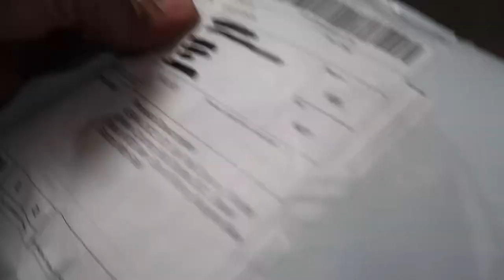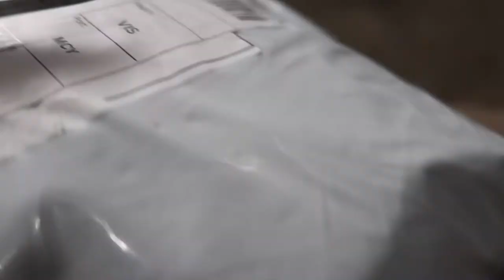KEMALOCE cycling bibshort